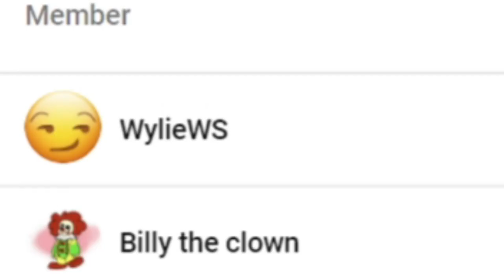JUNIOR GOES ON AN ADULT WEBSITE!!! || SML Movie: Chef Pee Pee The Robot! (Remake) Reaction!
Channel Members:
~WylieWS
~Billy the clown
~QTGamer7842

-SMG001, 2021